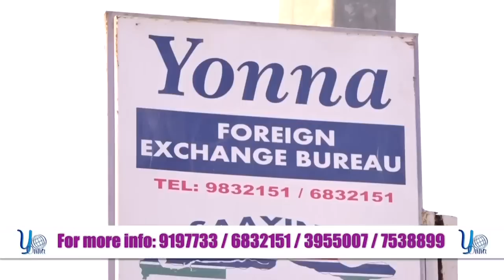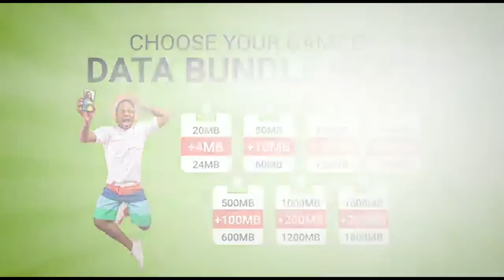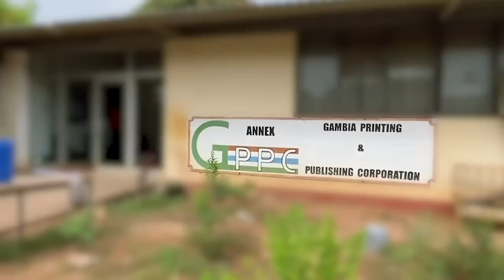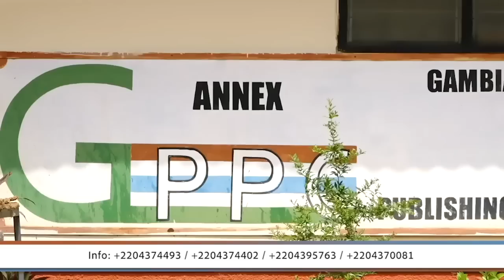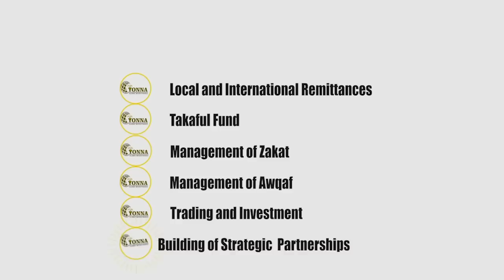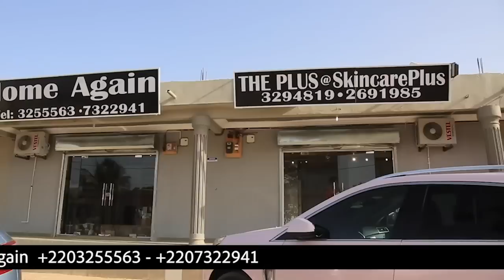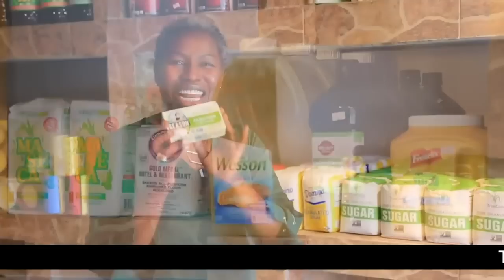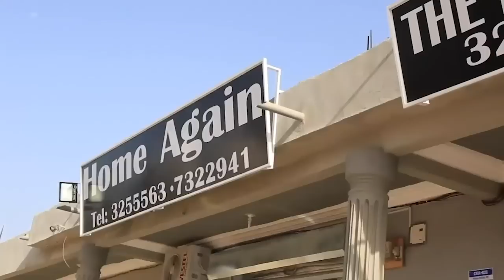The Brunch SO5 EP1 With Ahmed Manjang, Famara Drammeh & Momodou Bah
The Brunch with Environmentalists Ahmed Manjang, Famara Drammeh and Momodou Bah.